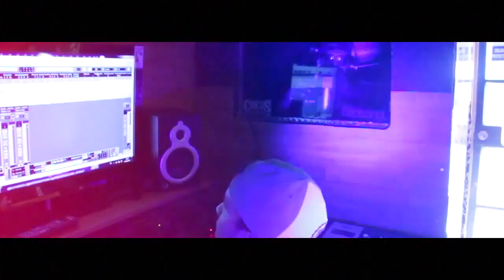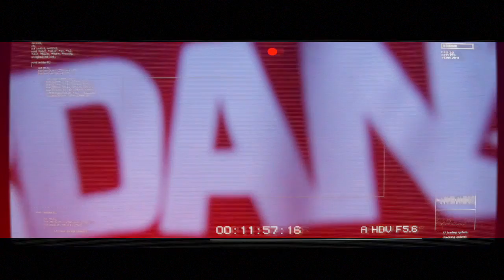El Phencil - Cuando Se Apagan Las Luces & Ready Pal Mmm (Video Oficial)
El Phencil - Cuando Se Apagan Las Luces & Ready Pal Mmm